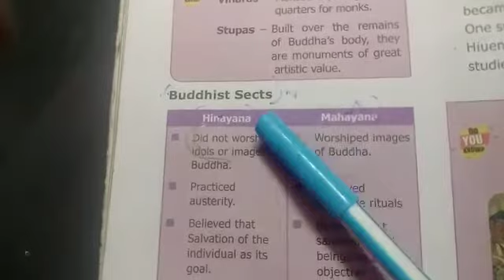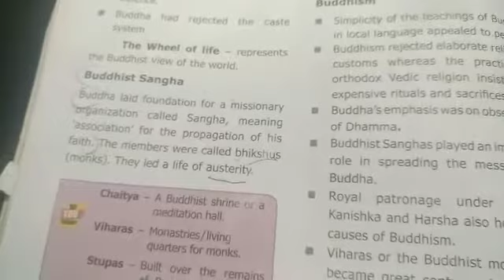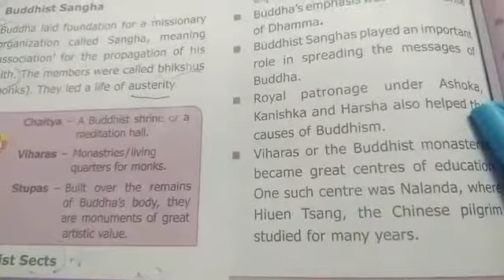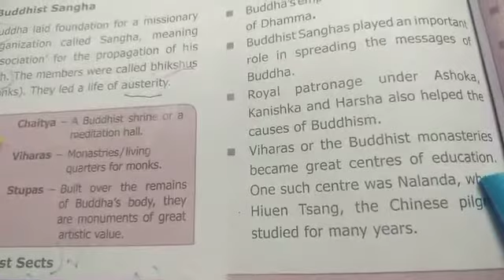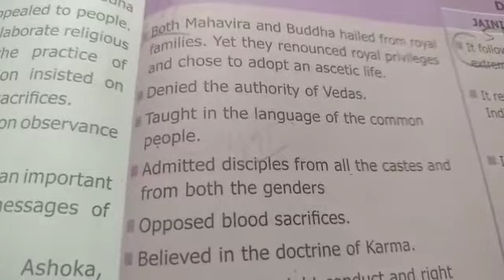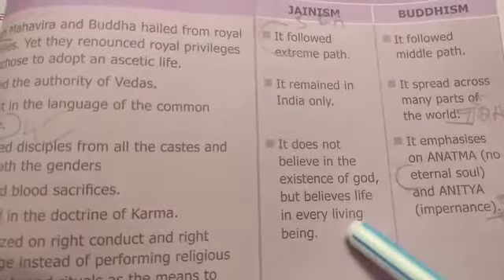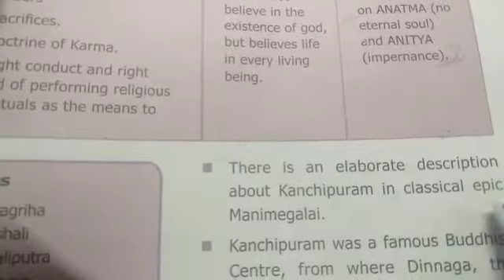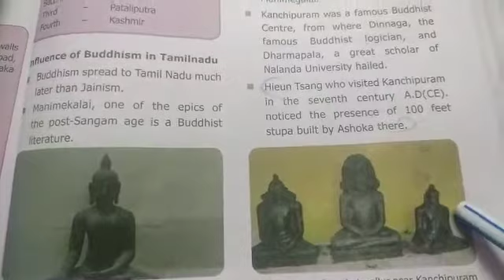6th std SOCIAL | BUDDHIST SECTS